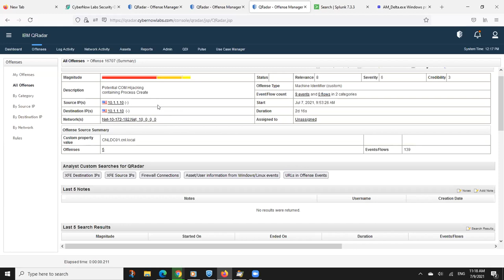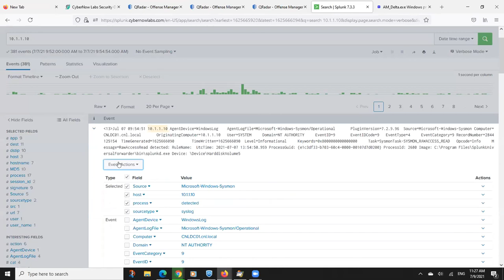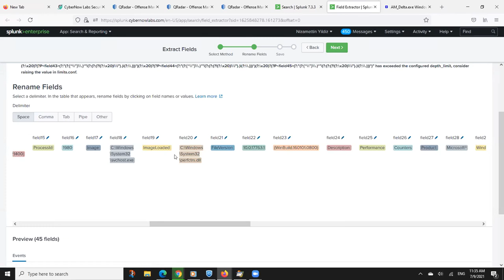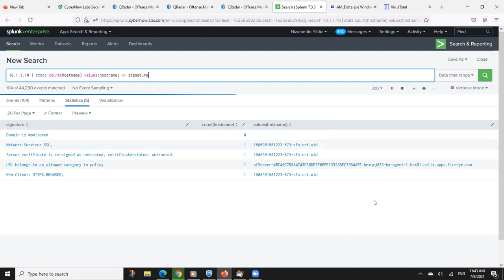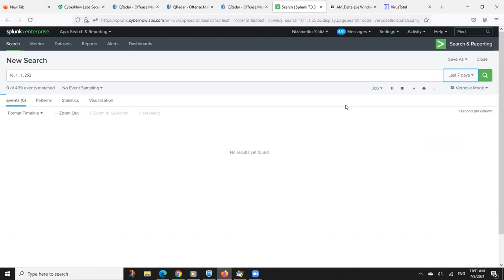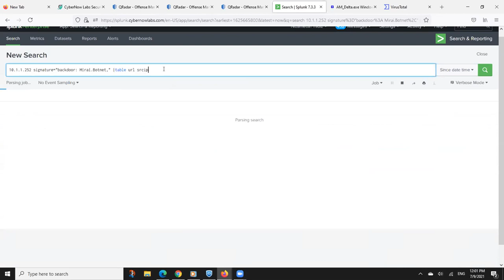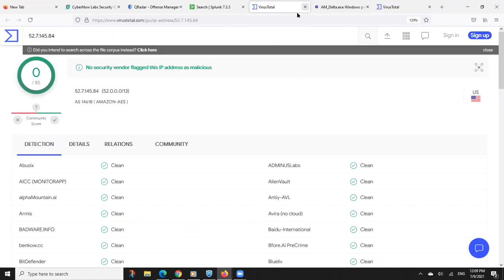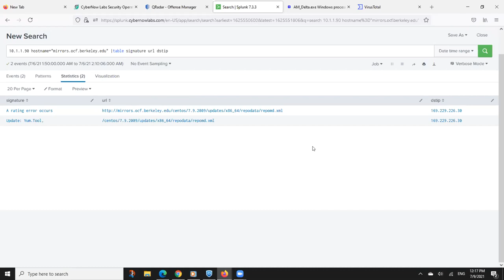Threat hunt with splunk